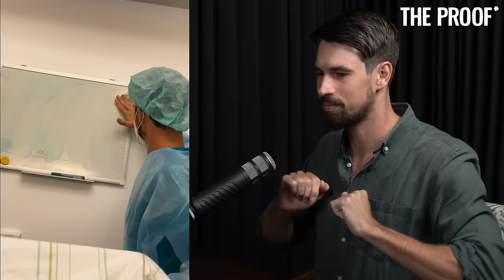Leukemia's Life Lessons: Overcoming Cancer, Fear, and Victim Mindset | The Proof Podcast EP #303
Two years ago, Axel Schurawlow was finishing his fifth round of chemotherapy. Today, he sits down with me in Episode #303 to share the lessons he’s learned from staring death in the face. Axel often refers to his cancer as his “teacher”, and as you’ll hear in this episode, he certainly experienced some profound growth during this time. From reckoning with the delicate nature of our existence to making the most of the time we have left, Axel has a lot to teach about reframing your mindset to live a full life.

You’ll learn about what it’s like to hear that you have five days left to live, and how Axel found the strength to fight. Axel explains how your life will change when you lean on the people you love, set goals, and step out of the victim mentality. Regardless of whether you’ve lived a fulfilling life or are just getting started, Axel’s perspective on life might just change yours.

We discuss:
00:00 - Intro
01:33 - Understanding Cancer Diagnosis: Immediate Reactions
06:52 - How to Stay Motivated During Recovery
11:33 - The Importance of Therapy and Support from Loved Ones
19:19 - How a Life-Threatening Diagnosis Can Teach You About Fear and Purpose
25:53 - How Do Relationships Contribute to Healing and Growth?
30:26 - Why Gratitude and Perspective Matter in Appreciating Life
37:43 - Re-evaluating Life's Priorities After a Major Health Scare
43:03 - Setting Goals for Health Recovery: Axel Schura's Journey
51:26 - The Role of Love and Connection in Leading a Fulfilling Life
57:43 - Axel Schura on Embracing Responsibility After Beating Cancer
01:02:03 - The Benefits of Positive Reframing and Taking Self-Responsibility
01:10:22 - Building Resilience: How to Overcome Life's Difficult Moments
01:20:13 - Nutritional Guidance During Cancer Treatment
01:26:46 - Addressing Fertility and Planning for Family After Treatment
01:33:41 - Hope and Perseverance: Key Takeaways from Axel Schura's Experience

Axel is offering The Proof's listeners three months of free access to his online community. To claim, just send a direct message with the keyword “SIMON” to Axel on Instagram.

If you want to improve your health, you need to measure where you’re currently at. InsideTracker analyses up to 48 blood biomarkers including ApoB, LDL, HDL, A1C, and more before giving you advice to optimise your health.

Eimele Essential 8 is a comprehensive multivitamin that is scientifically formulated to complement your plant-rich diet, increase and sustain your energy, support the immune system, as well as heart and brain health.

Whoop, the most advanced fitness and health wearable available. Your personalised fitness and health coach to recover faster, sleep better, and train smarter.

To check them out, and enjoy great savings, You can also show your support by leaving a review on the Apple Podcast app and/or sharing your favourite episodes with your friends and family.

Simon Hill, MSc, BSc (Hons)

and high protein Plant Performance recipe book